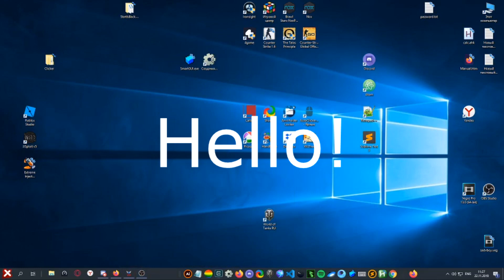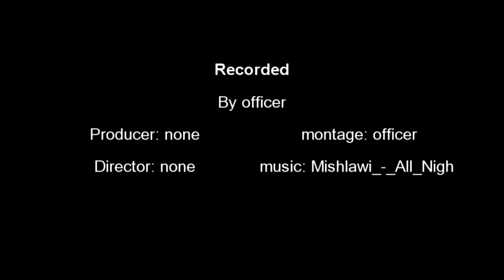✔NEW✔❌ROBLOX❌SCRIPT🎃FOR NINJA LEGENDS🎃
THREAD === NONE